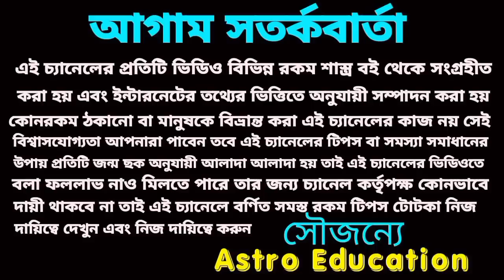July 2022 Kumbh Rashi monthly prediction! Astro Education